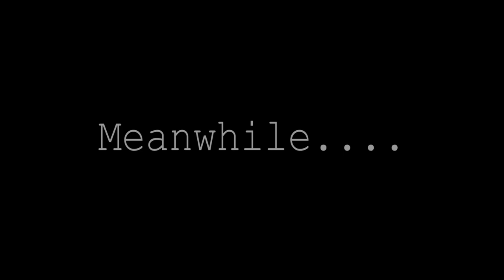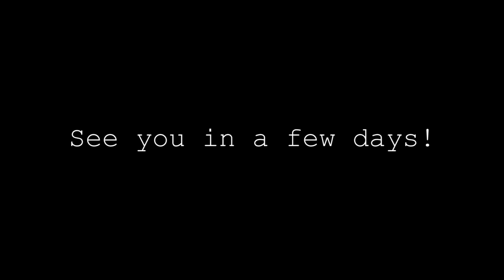Space Race: Part 1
The Bluecoconut Family's
Bennychaz and Skotyyy
Embark on an epic race to be the first
to Land a space craft on the moon
and return safely
Video intro Kennedy speech